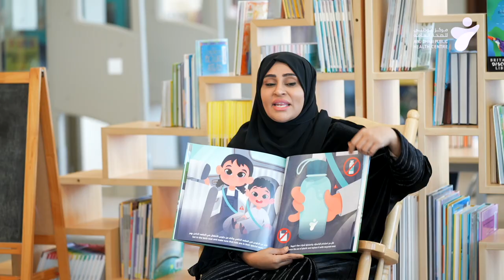Emirati Children’s Day - يوم الطفل الإماراتي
بمناسبة يوم الطفل الاماراتي، أصدر مركز أبوظبي للصحة العامة قصة قصيرة للأطفال بعنوان "آمنة في بيئة آمنة ومستدامة" هدفها توعية الطفل حول طرق الوقاية من الاصابات. وتأتي هذه المبادرة تماشيا مع شعار يوم الطفل الإماراتي لهذا العام “حق الطفل في بيئة آمنة ومستدامة"

On Emirati Children's Day, ADPHC issued a short story for kids titled "Amna in a Safe and Sustainable Environment" to educate children about ways to prevent injuries. This initiative comes in line with the theme of this year's Emirati Children's Day, "The right of the child to a safe and sustainable environment."